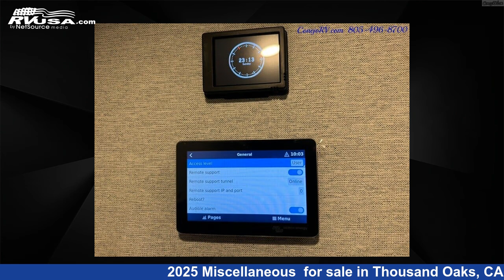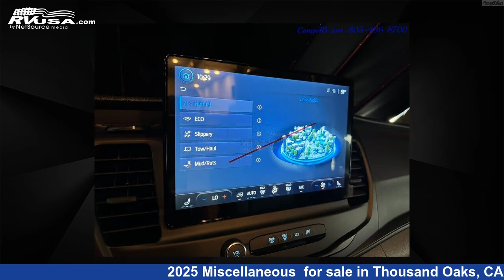Unbelievable 2025 Miscellaneous Class B RV For Sale in Thousand Oaks, CA | RVUSA.com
This 2025 Miscellaneous Grit Overland Go Link Ford Transit 3.5L Eco Boost is a Class B RV. It is located in Thousand Oaks, CA 91360 and is offered for sale by Conejo RV. This New Miscellaneous Is 19' 0" in length and features a Black interior, sleeps 2, and 0 gal fresh water capacity..